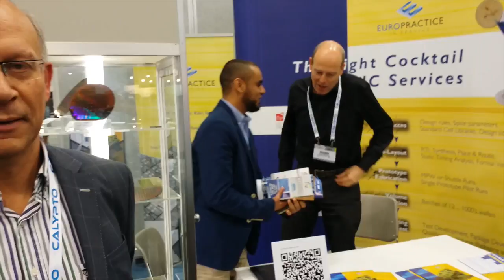Интервью с Carl Das (IMEC ASIC Services, Europractice)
Каким образом простой российский студент может не просто спроектировать микросхему, но и получить ее в свои руки с фабрики? Ведь начальный взнос за фабричное производство микросхем для коммерческих целей как правило превышает миллион долларов? К счастью, такой путь существует - через организацию, которая называется Europractice.

Я встретился и записал видео интервью с Carl Das, который является Director ASIC Services at IMEC, который отвечает за Emerging Business Program с TSMC и за Europractice IC Service. Расшифровываю, что это значит:

ASIC - Application-specific integrated circuit, специализированная микросхема, например которая стоит в айфоне.

IMEC - Interuniversity Microelectronics Centre - межуниверситетский центр исследований в области микроэлектроники, в котором работают около 2000 человек. Располагается в Бельгии и Нидерландах, с офисами в других странах.

Emerging Business Program - когда новой компании нужно попробовать выпустить микросхемы малым тиражом.

TSMC - Taiwan Semiconductor Manufacturing Company - крупнейший контрактный производитель микросхем в мире

Europractice IC Service - специальный сервис обслуживания университетов, который за сравнительно небольшие деньги (тысячи евро вместо сотен тысяч) предоставляет доступ к легально лицензированному программному обеспечению для разработки микросхем, а также, снова за сравнительно небольшие деньги (десятки тысяч евро вместо миллионов) к производству микросхем на фабрике.